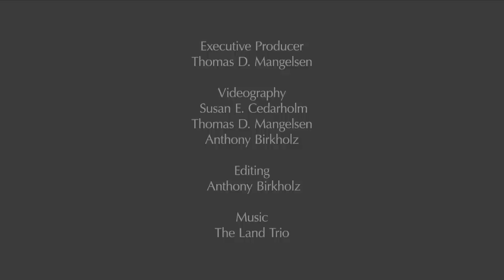In Search Of 399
Watch as Thomas D. Mangelsen takes to the air in search of Grizzly 399 in the Teton Wilderness. Two weeks later she and her tiny triplets make their first appearance near Pilgrim Creek in Grand Teton National Park.